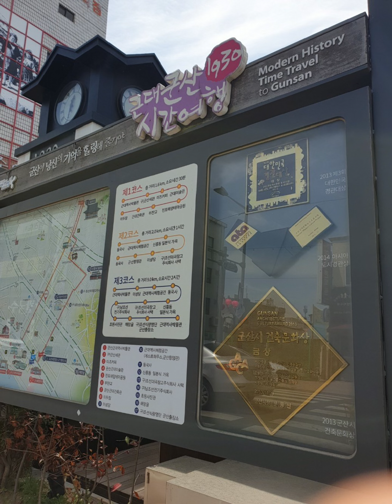20210424 군산 근대역사 시간여행 금강산도 식후경이라고 박대구이 맛점후 ☕ 커피 한잔 ^^